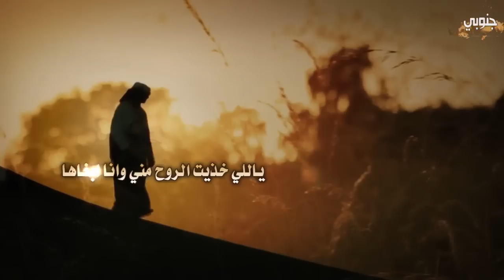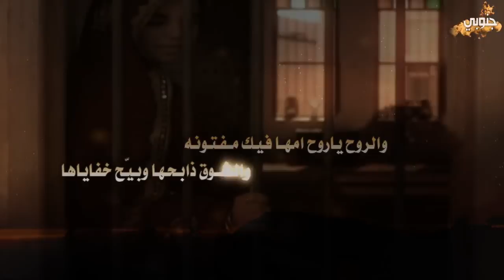حصرياً شيلة ياونتي كلمات سعد بن شفلوت اداء صوت الجنوب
لاهنتو لاتنســو الايـك و الاشتـراك بالقنـاهـ لكي يصلكم كل جديدي تحياتي لكم ^_^

جديد وحصري ولاول مره علئ اليوتيوب

تنبية لايسمح بتنزيلها بقناة اخرى لتجنب الشكوى وشكراً.
رابط تحميل صوت
شيلة ياونتي ونه مريض يداونه

كلمات الشاعر سعد بن شفلوت

اداء المنشد صوت الجنوب سالم الشهراني

تنفيذ جنوبي مزيون

شيلة ياونتي كلمات الشاعر سعد بن شفلوت اداء سالم الشهراني

 شيلات منوعه قصائد شيلات غزلية غزل عتاب شيلات شوق شيلات الغربة شيلات الفراق  شيلات 2016